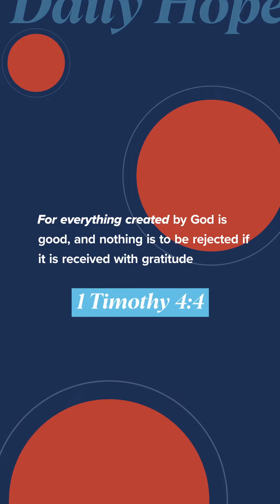Finding Contentment | Daily Hope with Pastor John S. Dickerson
You find contentment in this life by enjoying what God provides.

Check out cp.church for more digital tools!⁠